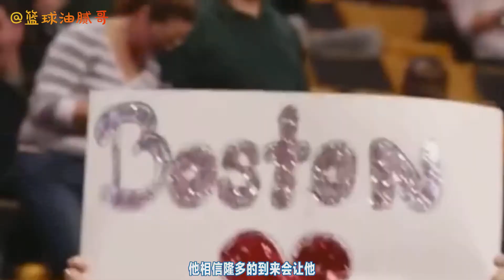隆指导重返湖人，欢迎这个带着AD使用说明书和监管证的男人回家